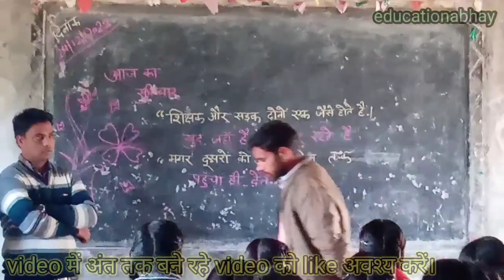विद्यालय में शिक्षको द्वारा विद्यार्थियों motivation को देते हुए ।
विद्यालय में शिक्षको द्वारा विद्यार्थियों motivation को देते हुए । संगीत के साथ।

छोटी व बड़ी संख्याए भाग निकालना सीखेंdearsir

use of there there का प्रयोग

translation अनुवाद English to Hindi dearsir @educationabhay7093

b.ed के छात्र अध्यापकों के द्वारा छोटे बच्चों को अंग्रेजी पढ़ाने का अभ्यास कराते हुए#teaching

English to Hindi Sentences | Roj bol chal me bolne vali baatain

 English conversations
  Daily English sentance
रोज बोले जाने वाले English sentence
 English sentence
 spoken english practice
: daily use sent
 daily life sentence
 English conversation
[: Spoken English conversation
songs
Bihar GK
English sikhane ka app
padhaane wala
word meaning
army training
English learning
English speaking practice
GK questions
IAS motivational video
khansar

 English conversations
  Daily English sentance
 English sentence
 spoken english practice
: daily use sent
 daily life sentence
 English conversation
[: Spoken English conversation
songs
Bihar GK
padhaane wala
word meaning
army training
English learning
English speaking practice
GK questions
IAS motivational video
khansar
aayu and pihu show old episode